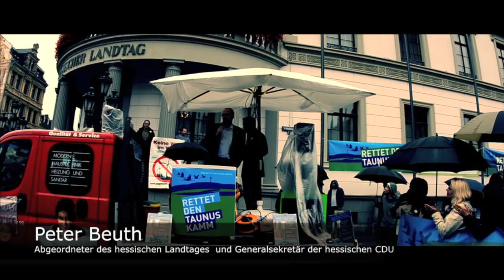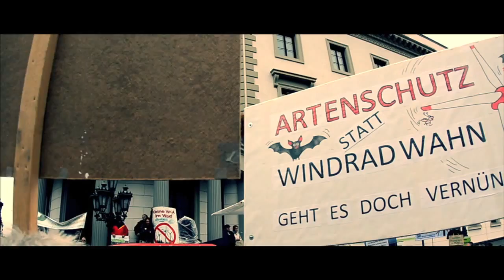Vernunftkraft Demo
ab Min. 3 Redebeitrag von Florian Rentsch, hessischer Wirtschaftsminister
ab Min. 10 Redebeitrag von Peter Beuth, Generalsekretär der hessischen CDU
ab Min. 16 Redebeitrag von Dr. Michael von Poser, Bürgerliste Wiesbaden
ab Min. 23 Redebeitrag von Hans Teegelbekkers, Gegenwind Vogelsberg
ab Min. 32 Redebeitrag von Dr.-Ing. Detlef Ahlborn, Großalmerode
ab Min. 36 Redebeitrag von Heinrich Hain, Diemelsee
ab Min. 46 Redebeitrag von Dr. Nikolai Ziegler, Berlin/Witzenhausen